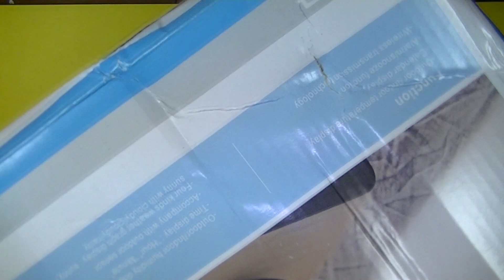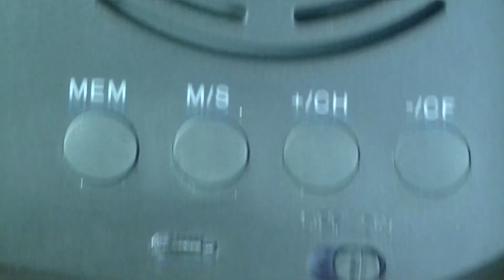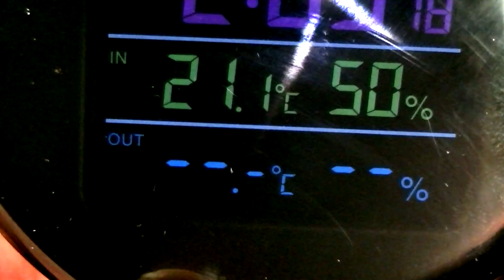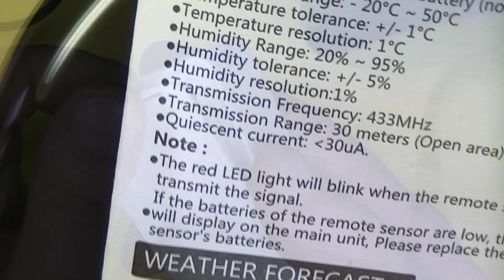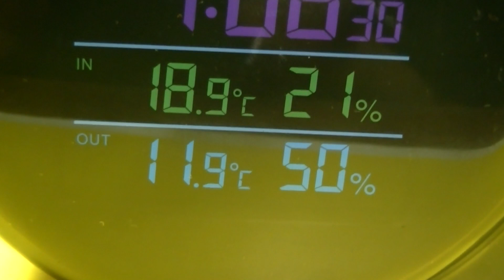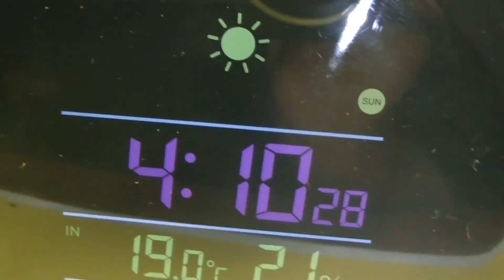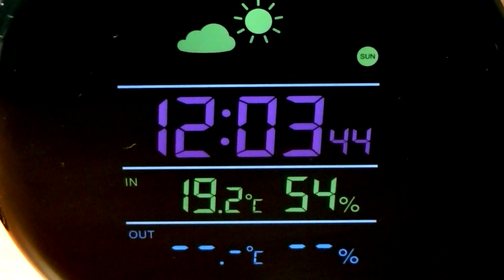В ногу со временем! Часы с метеостанцией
Купил необычные часы - часы с метеостанцией. В частности, устройство способно не только показывать текущее время и дату, но и температуру, влажность, текущие погодные условия.